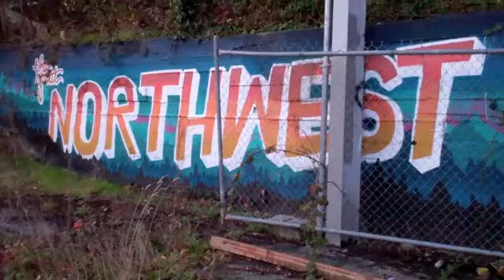Jacob Ruff - Welcome to CSK | 2012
The Major Change.

Getting it all out of your head.

Filming help from Zach and Chris.